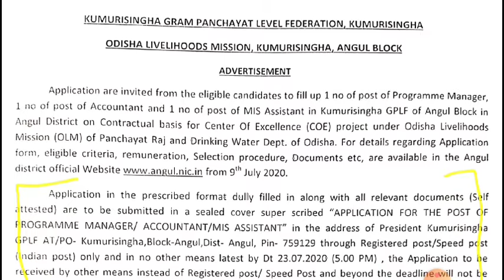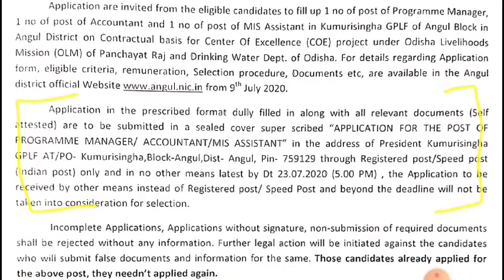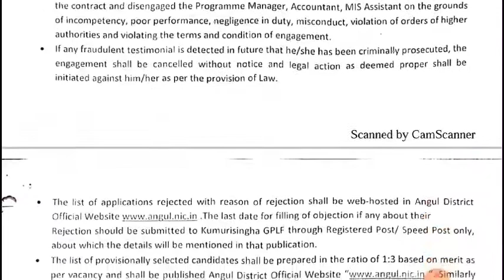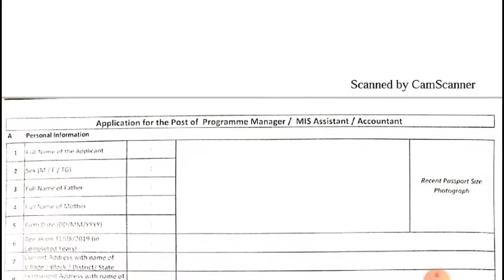Olm recuritment 2020|| odisha livelihood mission 2020, ODISHA livelihood mission RECURITMENT 2020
Olm recuritment 2020 || olm vaccancy || olm assistant vaccancy

Olm update 2020

new recuritment of olm 2020

Olm vaccancy 2020
Olm recuritment 2020
Olm new vaccancy
Olm odisha job
Olm job criteria
Olm new post 2020
Olm anugul vaccancy
Odisha vaccancy 2020
Bbsr recuritment
Odisha re nijukti
Osssc vaccancy 2020
Osssc post,
Odisha new job
Government job
Odisha job
Odisha job 2020
Odisha vaccancy 2020
Odisha nujukti khabar
Odia nijukti khabar
Odisha nijukti khabar 2020
Odisha lattest job
Odisha job portal 2020
Odisha job requirment
Odisha job odia
Odisha private job in odia
Odisha job requirment in 2020
Lattest job in odisha
Lsttest job 2020
Lattest job odisha
Lattest job
Railway job
Railway vaccsncy
Railway vaccancy
Rail job
Railway re nijukti
Railway nijukti 2020
Ssc job
Ssc job 2020
Ssc requirment
Ssc vaccancy ssc vaccancy 2020
Ssc vaccancy update
Ssc nikukti
Bank job
Private bank jon
Private bank job 2020
Private bank job update
Private bank pain nijukti,
Upcomming banking job
Ibps job
Rrb job
Rrb vaccancy
Ssc vaccancy
Bank vaccancy
Bank nijukti
Degree pass job in odisha
Degree pass job in odisha 2020
Block level job
Block level job 2020
Block level vaccancy
Block level vaccancy 2020
Block re nijukti
Block nijukti
Deploma requirment
Degree vaccancy
Walk in interview
Walk in interview 2020
CT BED JOB
Ct ecam
Ct exam
District job
District level job 2020
District level job
District job
District nijukti
All type of job notification alert. Information provide this channel

Olm_vaccancy _ 2020
Olm_recuritment _2020
Odisha _olm_job_2020
Olm_anugul_recuritment_2020
opsc_aso _notification
secretariat _aso_syllabus